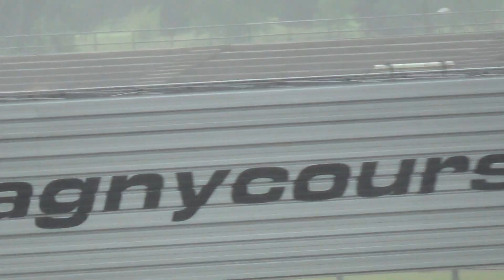Essais qualificatifs 1 Coupe de France Camion Magny cours 2013 11h20